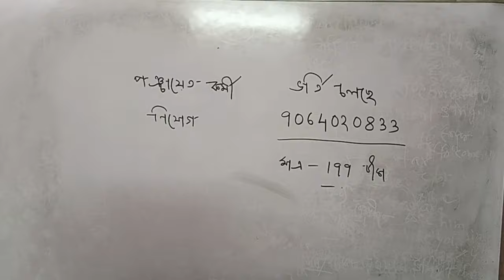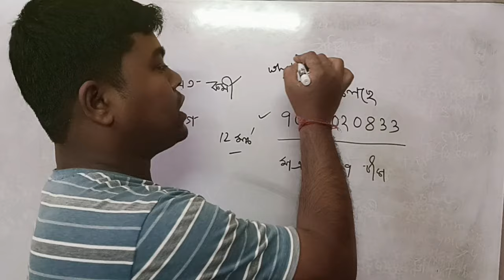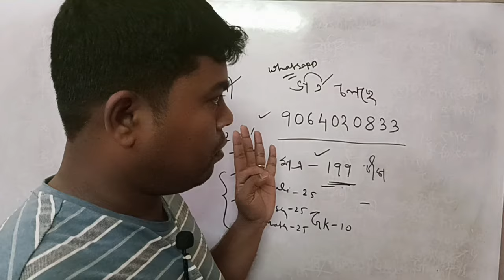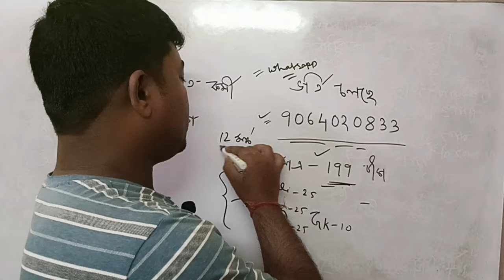পঞ্চায়েত কর্মী নিয়োগ ।পঞ্চায়েত কর্মী নিয়োগ 2024 । Ponchayet Job recruitment in west Bengal 2024।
In this video you will get information about Ponchayet Job recruitment 2024 that will be held in west bengal in this year. ponchayet Job recruitment notification has been published today. Ponchayet Job recruitment news update vacancy today given and syllabus also given . Ponchayet job syllabus has been given also here 2024.